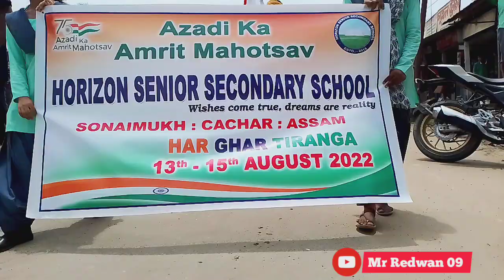Aazadi ka Amrit mahotsav 2022 : Tiranga Yatra by Horizon senior secondary school || Har ghar tiranga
Aazadi ka Amrit mahotsav 2022 || college students Rally || Horizon senior secondary school#collegestudents